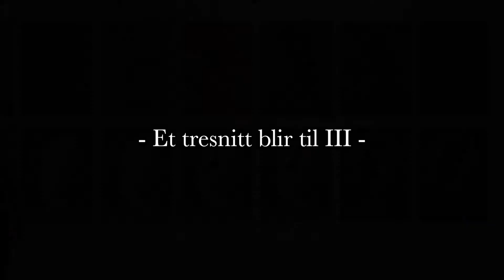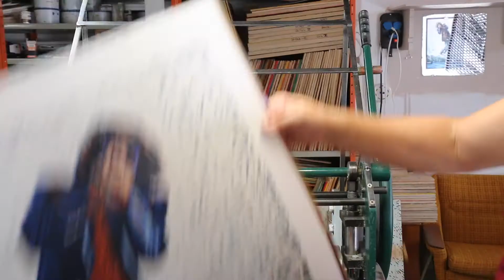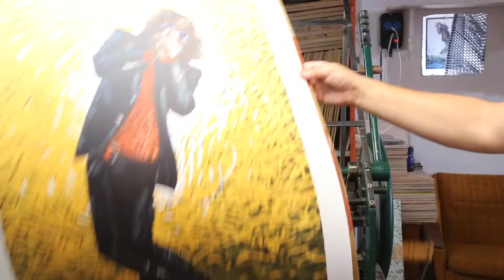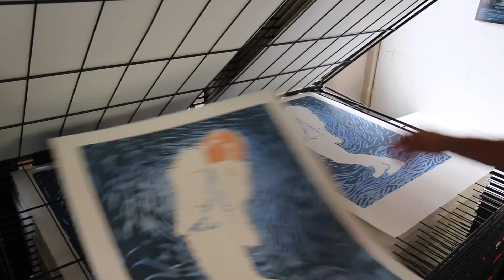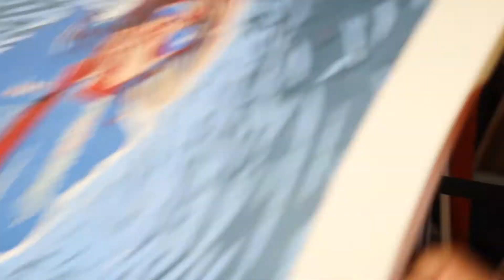Kind Of Blues - Et tresnitt blir til III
Da jeg hadde malt plakatmotivet til årets bluesfestival på Notodden var det noen som kom med et usedvanlig godt forslag: Hva med å lage en tresnittutgave av plakatmotivet? Jeg så straks at det kunne funke og ga opp alle ferieplaner og brettet opp ermene. Nå har jeg skåret plater og prøvetrykket og opplagstrykket så å si hver eneste dag i fem uker og nå er trykket ferdig i 150 eksemplarer i sju farger og jeg har begynt å signere bladene - og i dag har jeg jaddenimeg også redigert ferdig en film om prosessen. Ut i fra fjorten timer med opptak har jeg nå kokt ned det hele til 16 minutter med destilert bluestrykkjobbing. Enjoy;)